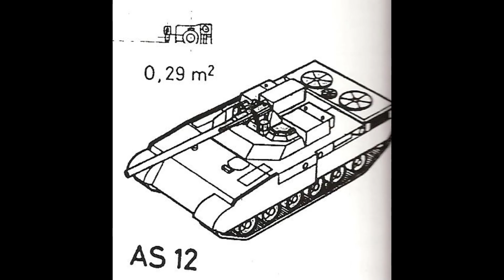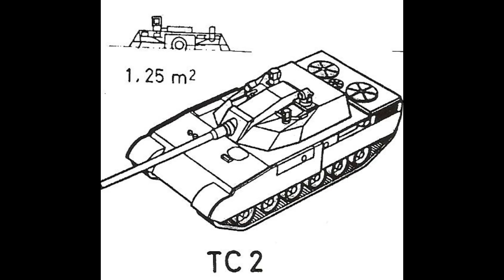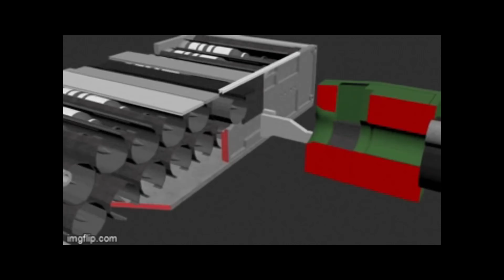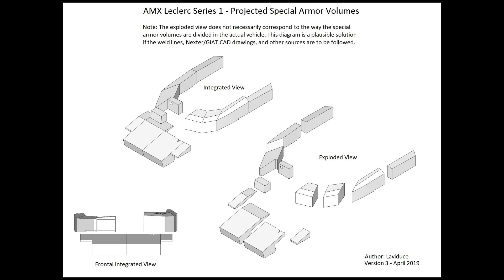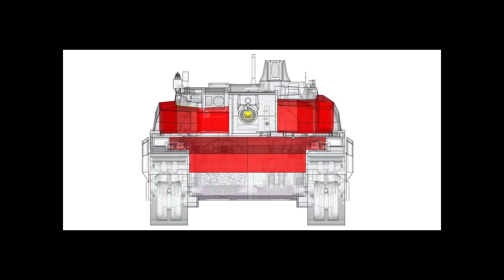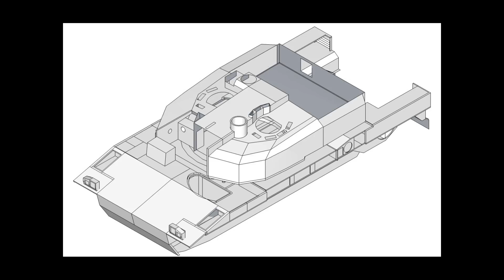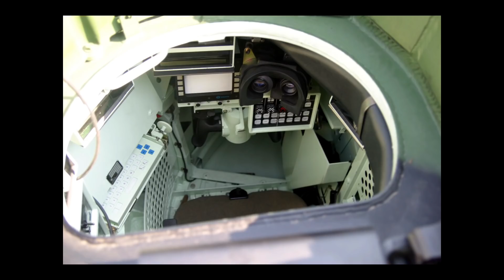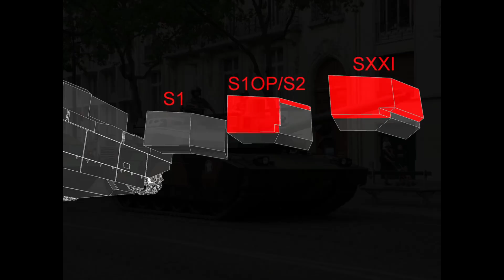Historia czołgu Leclerc. Cz1.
W tym filmie historia czołgu Leclerc. A poniżej w opisie jeszcze do obejrzenia linki prezentujące wozy seryjne jak i prototypy.